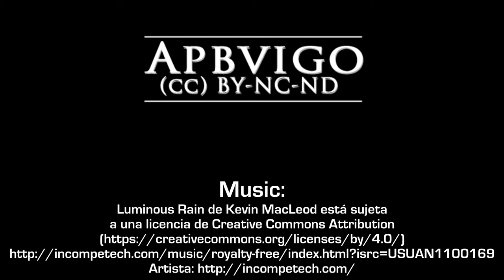Mámoa do rei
(cc) BY-NC-ND
APBVigo